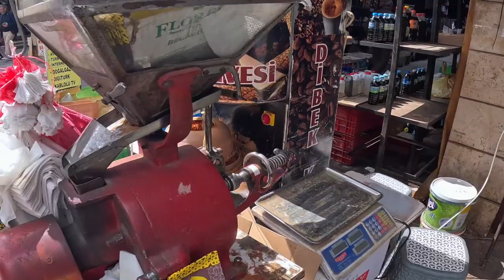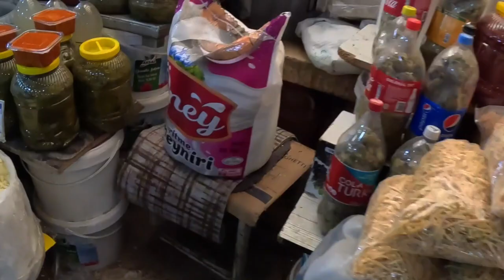konya merkez çarşı vlog 1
mart 2024 te konya merkezde yürüme videosu .walking street , Konya Aziziye Cami ,Kapu Cami old town